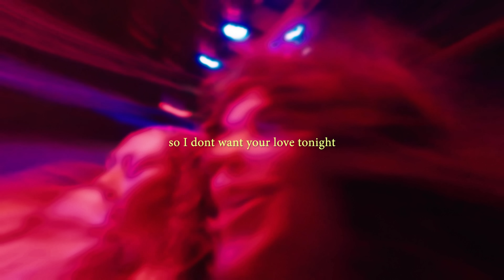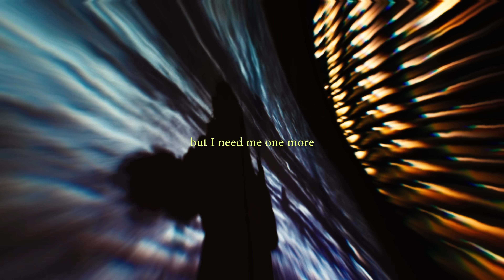Asal - Liars & Players (Official Visualizer)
Directed by Cordell Jomha